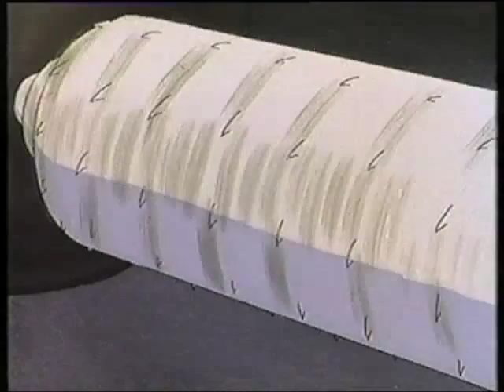James Bond Jr. Garden of Evil part 2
Are hero's are captured!